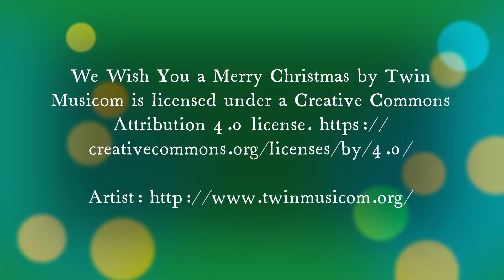ETCC Christmas Photo Walk and Scavenger Hunt 2021